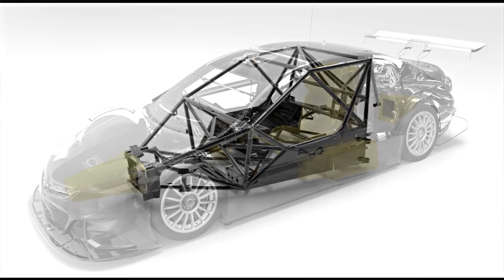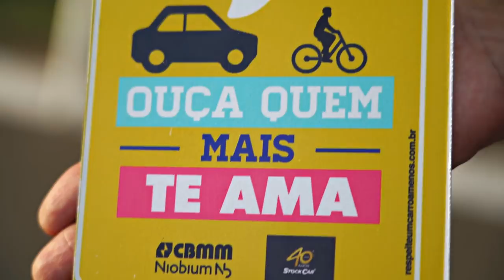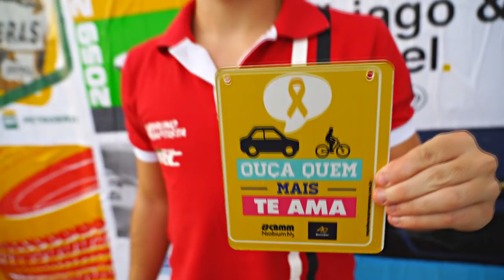STOCK CAR 2019 - A SEGURANÇA nos carros de corrida e o movimento MAIO AMARELO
Nos autódromos, em alta velocidade, a segurança é fundamental para que os pilotos arrisquem manobras ousadas nas pistas, dando um show para o público apaixonado por alta velocidade.

Ano após ano, a Stock Car vem investindo na evolução dos circuitos, dos equipamentos e principalmente de seus carros, para diminuir os riscos aos pilotos nos acidentes. Uma busca contínua, que também está presente no próximo modelo desenvolvido pela categoria, em parceria com a CBMM.

Você á sabe, mas sempre é bom reforçar: lugar de acelerar é na pista. Nas ruas e estradas, a segurança começa pelo comportamento de quem está ao volante. O Movimento Maio Amarelo chama a atenção da sociedade para o alto índice de mortes e feridos no trânsito em todo o mundo.

O trânsito deve ser seguro para todos em qualquer situação. Faça sua parte.